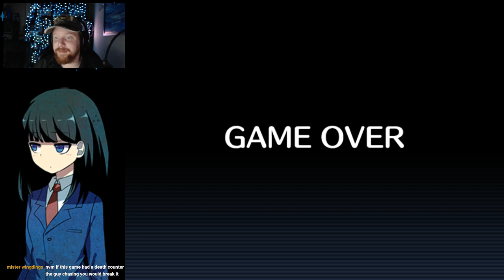RPG Maker Horror at its Best!|Coffin of Ashes| pt1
Going back to our indy horror roots for the holidays!